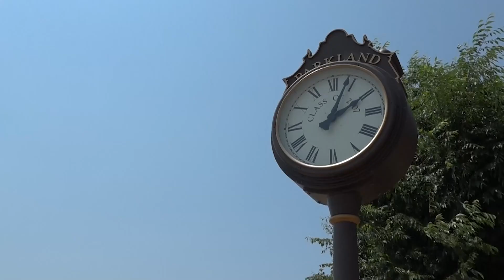Parkland Midday News | September 9th, 2021